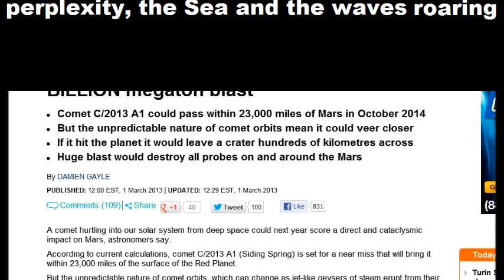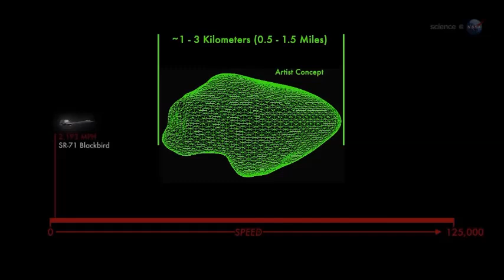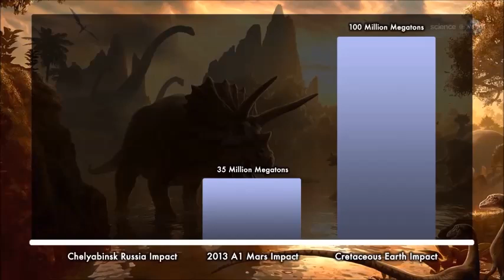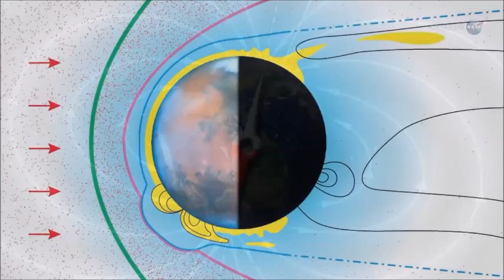NASA: COMET (2013 A1) COULD IMPACT MARS IN OCTOBER 2014 PRODUCING ONE BILLION MEGATON BLAST